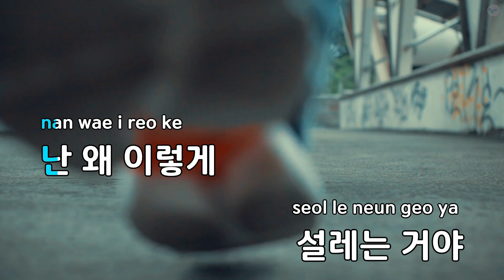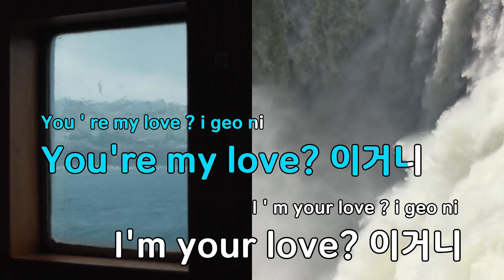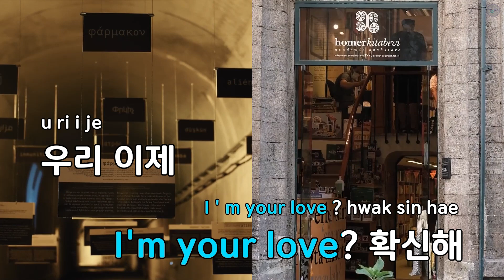We Already Fell In Love(드라마"도도솔솔라라솔") - 미연,민니 (KY.75540) / KY KARAOKE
"★ 곡 정보 ★
번호 : 75540
제목 : We Already Fell In Love(드라마"도도솔솔라라솔")
가수 : 미연,민니
작사가 : 빨간양말1,빨간양..
작곡가 : 빨간양말1,빨간양..

Copyrightⓒkeumyoung